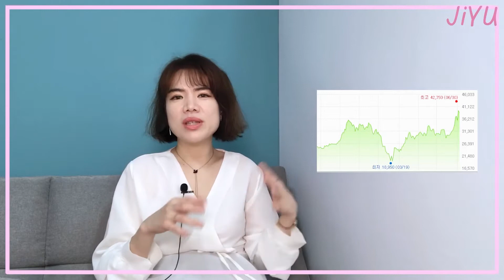블랙핑크 하유라이크댓 비하인드 스토리 | BLACK PINK “How you like that” Behind story(About YG & Hanbok, 한복)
Here are some stories shared among Korean people
Regarding BLACK PINK’s new song
“How you like that”
Hope you enjoy this :-) see u soon! 😃😆